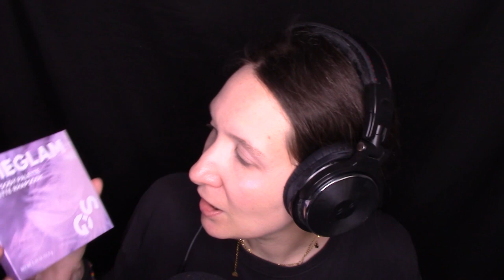ASMR HAUL SHEIN